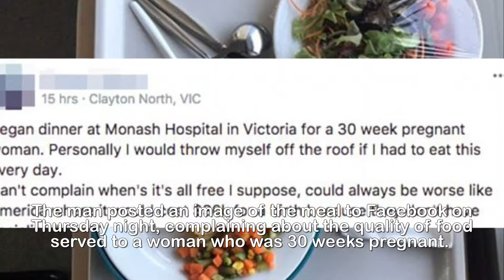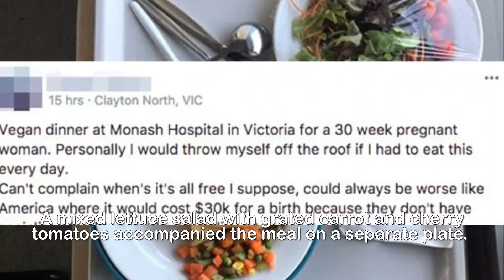Vegan hospital meal slam on Facebook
'I would rather throw myself off the roof than eat
this': Man complains about a patient's vegan hospital
meal on Facebook - but is it really that bad?.A man has claimed he'd rather kill himself than eat the vegan dinner served to a patient at a Melbourne hospital every day.The man posted an image of the meal to Facebook on Thursday night, complaining about the quality of food served to a woman who was 30 weeks pregnant.'Personally I would throw myself off the roof if I had to eat this every day,' he said in the post.